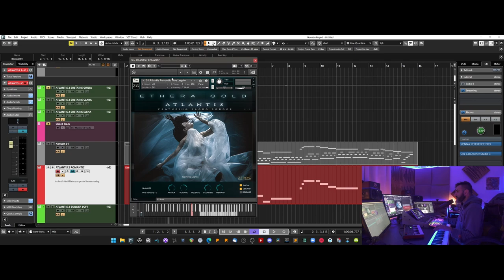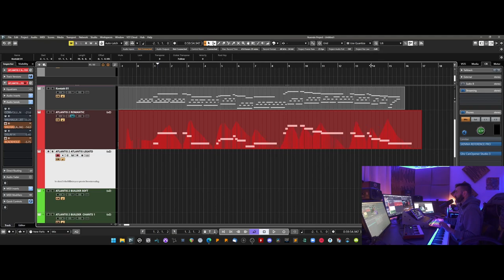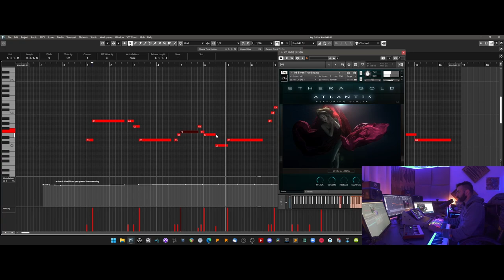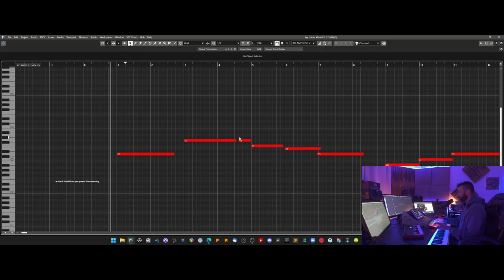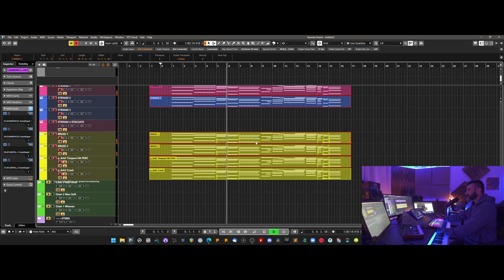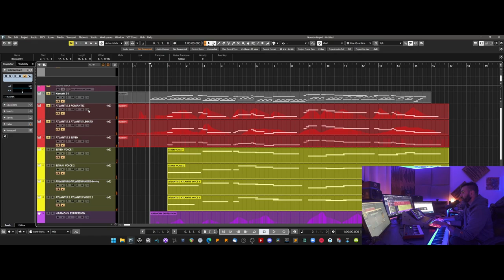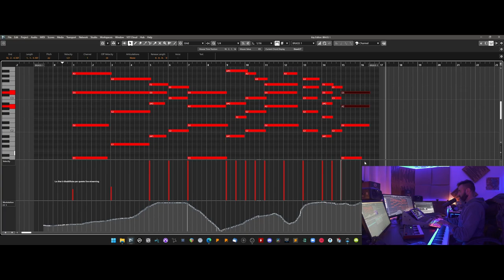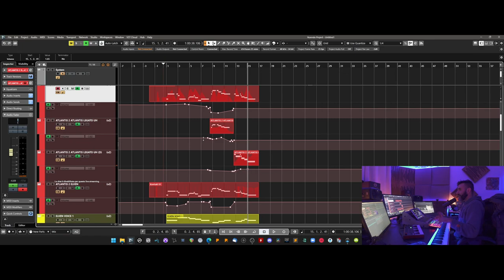TUTORIAL - Atlantis 2 - FROM PIANO TO VOICES ( A Nice Use of True Legatos)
In this tutorial we will take a look at a slightly different use of the True Legato, also to create Polyphonic Melodies.

In general I like to Play The True Legato in Real Time but in this video I will show you a different workflow

We start with an idea on piano, and and then we will make a choral arrangement using different True Legato to create also the backvocals.